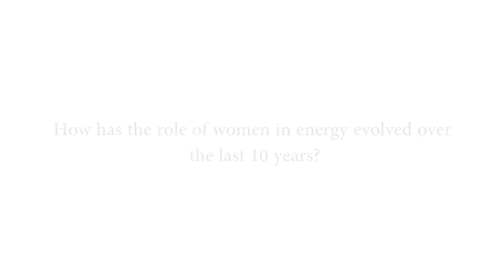How has the role of women in energy evolved over the last 10 years?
Gastech News interviewed Kaoru Nakamura, Unit General Manager – Project Logistics & Construction Planning & Administration Unit at Chiyoda Corporation to discuss how the role of women in energy has evolved over the last 10 years and why she decided to join the industry.